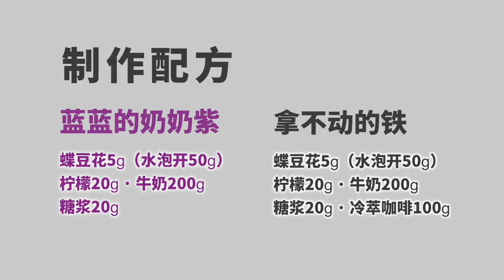Clarified Latte!? 自製澄清拿鐵咖啡--拿不動的鐵&藍藍的奶奶紫！你敢喝嗎？| 牛小咖MumaMoo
前段時間我在酒吧喝到了一杯澄清後的牛奶做的調酒，非常驚艷！
於是我的腦海中突然有了一個Idea：能不能把拿鐵咖啡也做成這種透明的狀態呢？
在我探索了無數次後，終於得到了這兩杯拿不動的鐵&藍藍的奶奶紫！
探索之旅結束了，整蠱也就開始了~
頻道首頁有更多精彩內容哦！